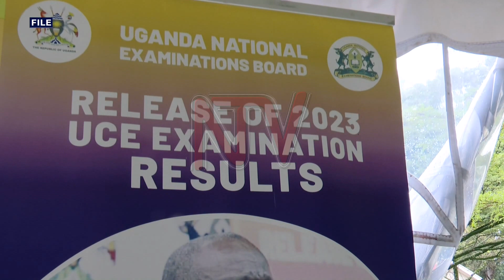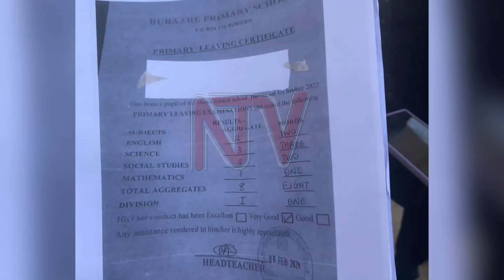Headteacher arrested for exam malpractice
Police in Kampala are holding the headteacher of Bubaale Primary School in Bushenyi following allegations of exam malpractice and issuing false results to Primary Seven candidates for the year 2023. The incident surfaced after the headteacher reportedly provided testimonials with false results to enable students to progress to Senior One, pending the release of pass slips from UNEB. UNEB is investigating the results of 116 learners from this same school on suspicion of exam malpractice.